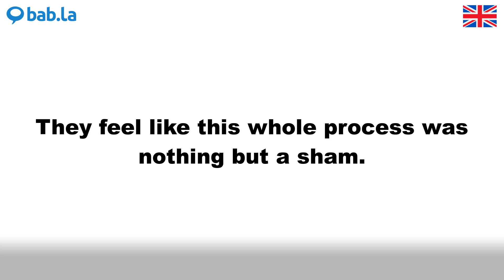SHAM pronunciation | Improve your language with bab.la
Improve your spoken English by listening to SHAM pronounced by different speakers – and in example sentences too. Learn and love languages with bab.la.